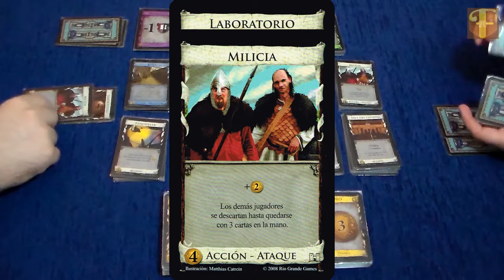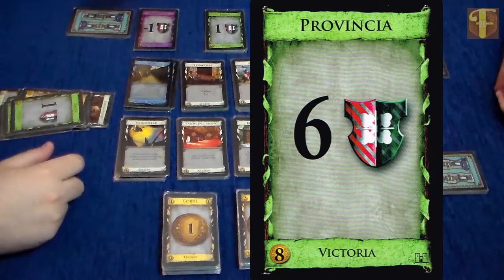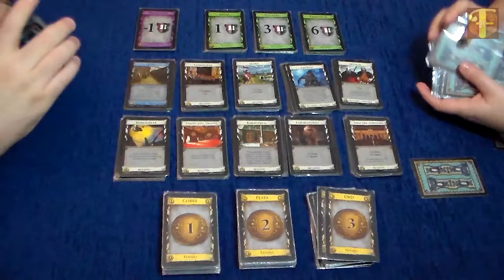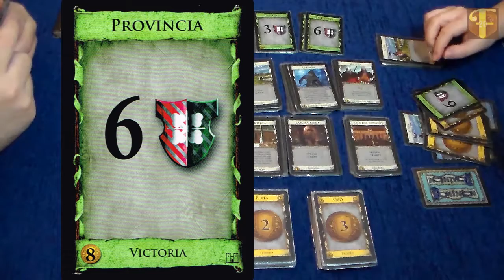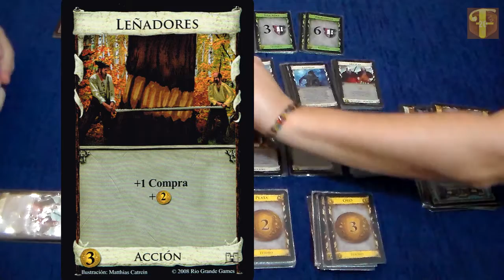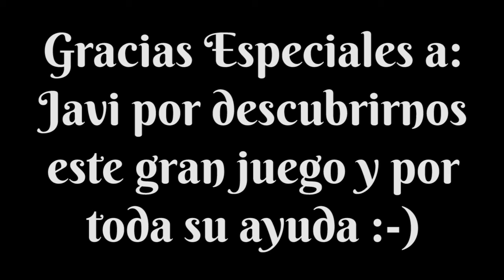Dominion - Gameplay 1 (Caja Básica 1/2)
Primer gameplay del juego de cartas Dominion, que como ya sabéis, es un juego de construcción de mazo, donde todos los jugadores empiezan con las mismas cartas, y sus compras y acciones durante la partida en un suministro común irá aumentando sus mazos de tamaño, hasta que el juego llegue a su fin y se vea quien ha conseguido acumular más puntos de victoria.

En este vídeo Saei y Jota empiezan una partida con la caja básica, mostrando las mecánicas de algunas de las cartas más emblemáticas del juego. ¿Quién ganará la partida?